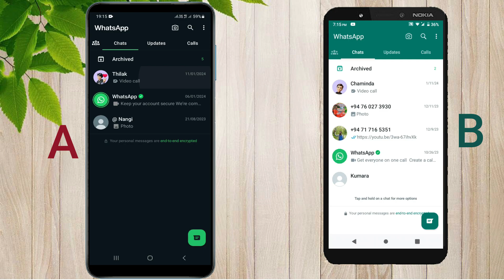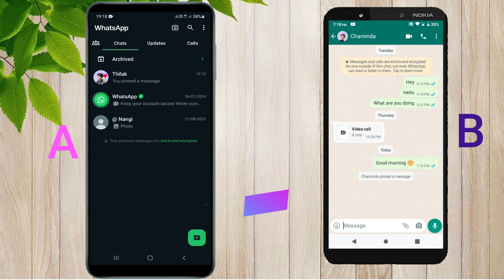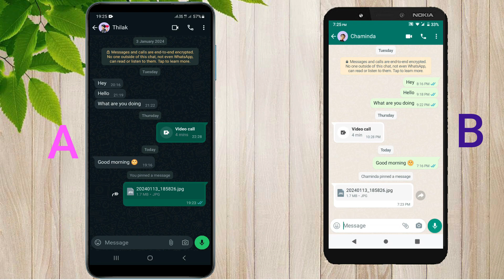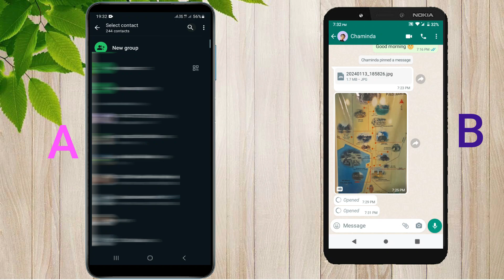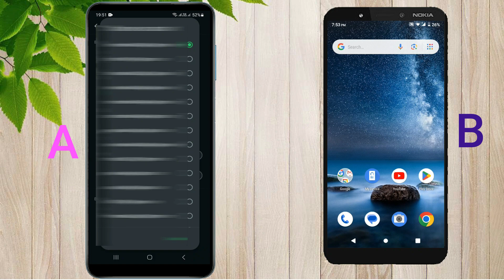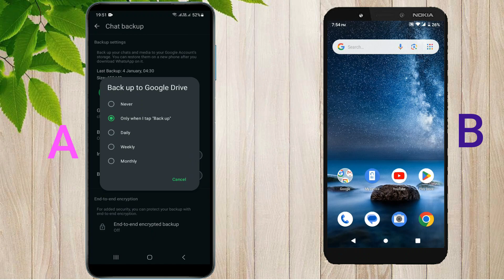WhatsApp tips and tricks | Useful WhatsApp Update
How to use Chat GPT on mobile phone 2024 in Sinhala | Phone එකේ කෘතීම බුද්ධියෙන් වැඩ ගමු.